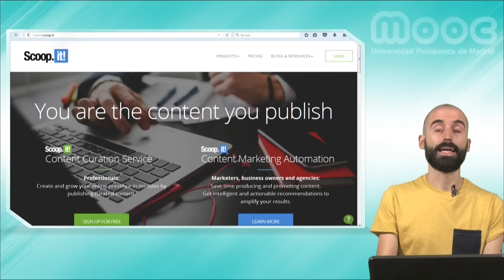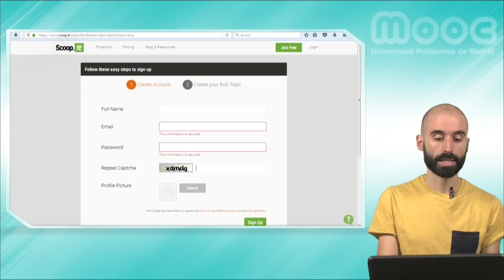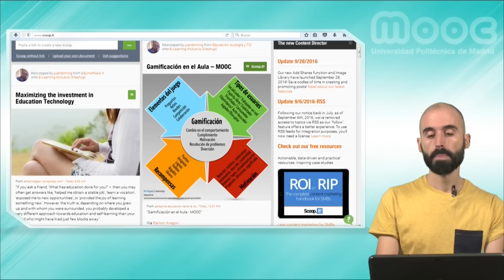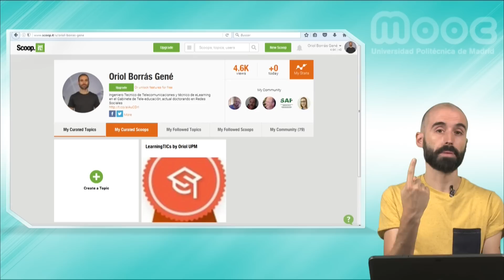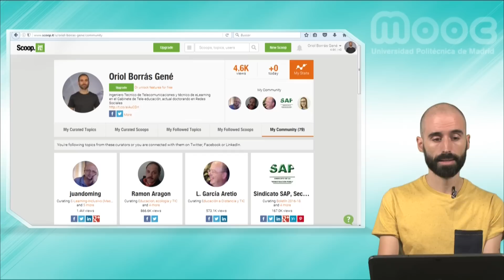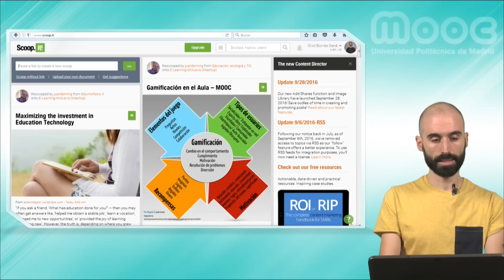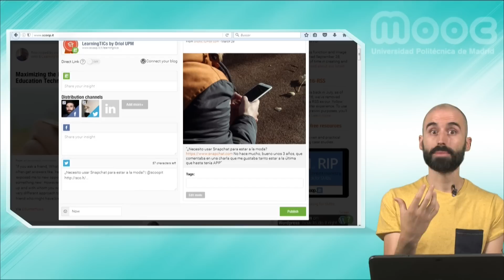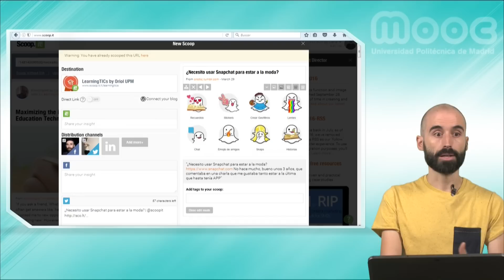MOOC ReSIDo: 4.2. Scoop.it